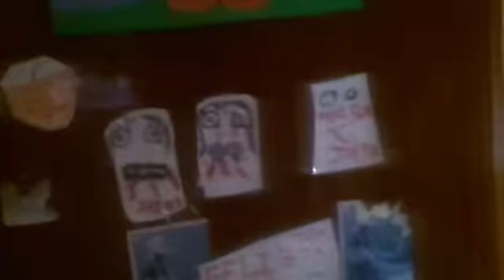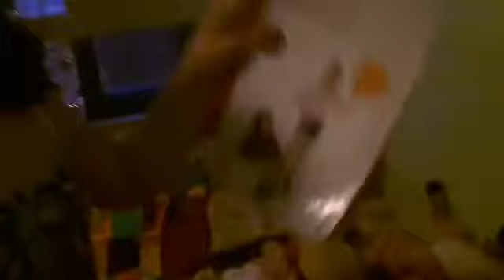Un lunes cualquiera vlog #38